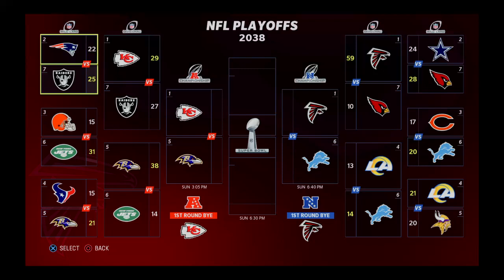2038 NFC Championship - Lions Vs Falcons / 1Half